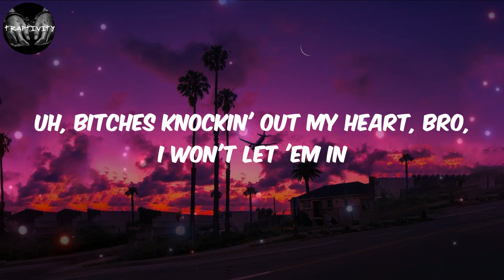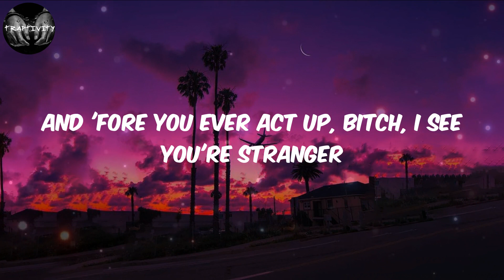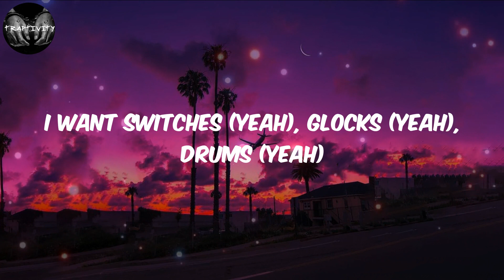Nardo Wick - Wicked Witch (Lyrics)